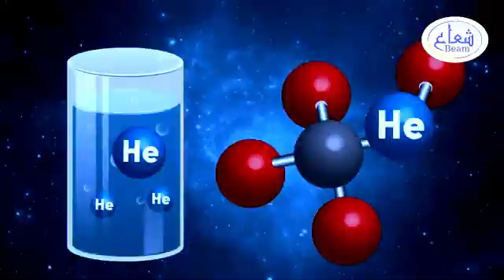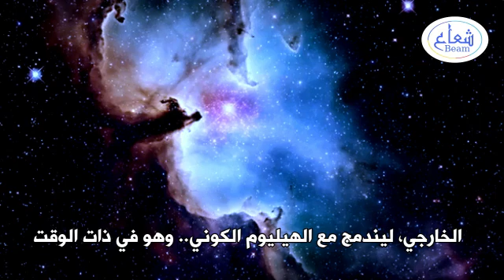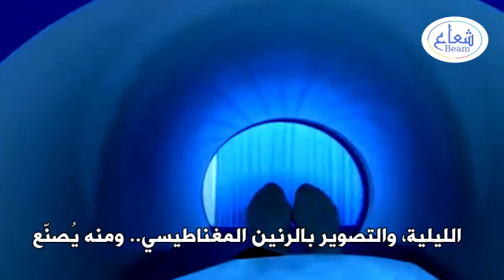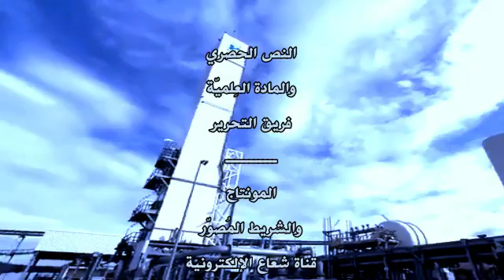الجزائر vs أمريكا | من يحسم الصراع على غاز الهليوم النبيل..؟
الجزائر VS أمريكا.. صراع بين الجزائر والولايات المتحدة الأمريكية، على غاز الهليوم النادر، أو الغاز النبيل، عصب الصناعات العسكرية والفضائية..
مَن يحسم الصراع الجزائري الأمريكي، على غاز الهليوم النبيل..؟

اكتشافات هائلة من غاز الهليوم في صحراء الجزائر الان، جعلت الجزاءر المُنافس الأقوى للولايات المتحدة الأمريكية، في احتياطيات هذا الغاز النبيل النادر، الذي يمثل ثروة كبيرة في الاقتصاد الجزائري، لأن كثير من الصناعات الحربية، والصناعات الفضائية، تعتمد عليه..

في أهم واخر اخبار الجزائر اليوم:
أعلنت الحكومة الجزائرية عن اكتشاف حقول جديدة لغاز الهليوم النبيل، بمنطقة حاسي الرمل في صحراء الجزائر، والتي صارت أحد أكبر حقول غاز الهليوم في العالم.. وبهذا الاكتشاف الضخم للغاز في صحراء الجزائر، قفزت الجزاءر إلى الترتيب الثاني عالميًا، بعد الولايات المتحدة الأمريكية، في حجم المخزون الاستراتيجي من غاز الهليوم النبيل، الذي يدخل في كثير من الصناعات العسكرية والفضائية المستقبلية..

وفي ظِل تراجع الاحتياطي الأمريكي من هذا الغاز، أصبح أمام الجزائر فرصة سانحة للصعود إلى عرش الغاز النبيل في العالم.. ومن ثم التوجّه نحو استثمارات مُتنوّعة في مجالات الطاقة المتجددة وغير المتجددة، وتحقيق مُعدّل أعلى لنمو اقتصاد الجزائر في المستقبل المنظور..

جدير بالإشارة، فإن الغاز النبيل، أو الهليوم، هو ثاني أخفّ العناصر الطبيعية، بعد الهيدروجين الأخضر.. وتكمُن أهميّة هذا الغاز، في أنه يدخل في صناعات عسكرية وفضائية ذات طابع استراتيجي، مثل:
صناعة المناطيد..
صناعة معدات وأجهزة حرب النجوم..
تشغيل مُحركات الدفع النفاث..
تحسين استهلاك الوقود في خزانات المركبات الفضائية..
وسيط في المُفاعلات النوويّة المُبرّدة بالغاز..
صناعة أجهزة كشف التسريبات، الناجمة عن عملية الانتشار الغازي، أثناء تخصيب اليورانيوم، وتصنيع القنبلة الذريّة..
تجهيز الغواصات الحديثة، وتقنيات التبريد العميق، وتركيب غازات التنفس بأجهزة ومُعدات الغوص، للتخفيف من آثار الضغوط المُرتفعة في الأعماق المائية..
يُستخدم كمُبرّد للالكترونيات والموصّلات الفائقة، في صناعة أجهزة ومعدات الرصد والمُراقبة، والرؤية الليلية، والتصوير بالرنين المغناطيسي..
يدخل في صناعة "ليزر هيليوم نيون"، وهو ليزر غازي، في الأجهزة الليزرية الحديثة..
الحماية والوقاية، عند إجراء عمليات اللحام القوسي، وأثناء تصنيع رقائق السيليكون، والجرمانيوم، وكذلك عند تحضير التيتانيوم والزركونيوم للصناعات الحربية المتقدمة..

ــــــــــــــــــــــــــــــــ